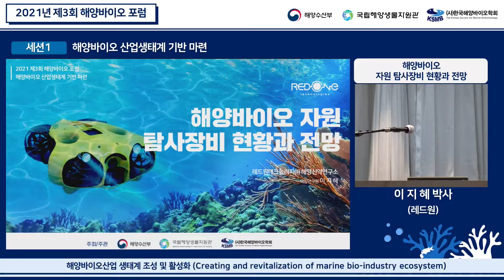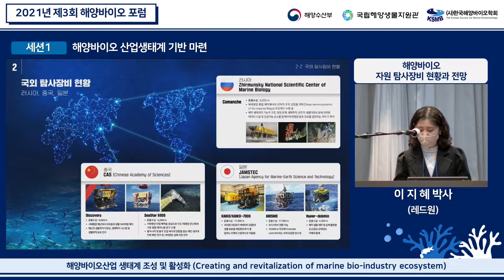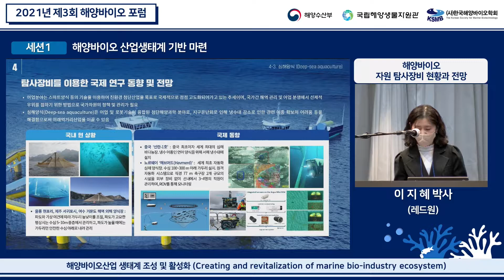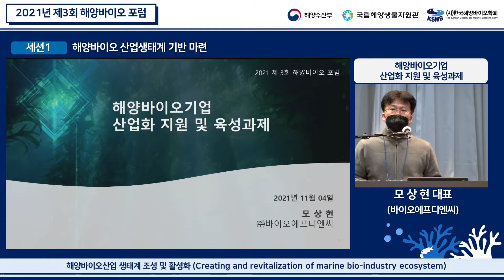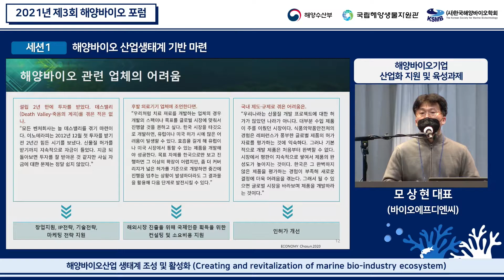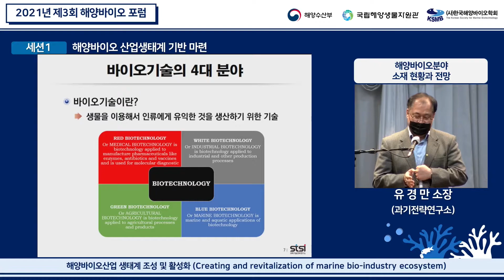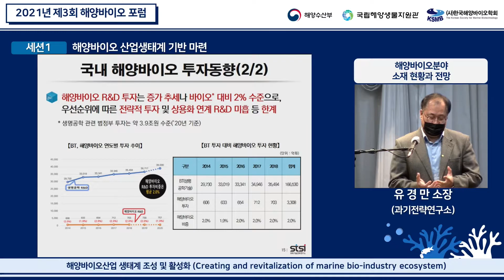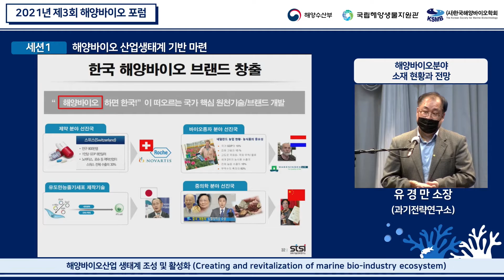[2021 해양 바이오 포럼 세션1] 해양바이오산업 생태계 기반 마련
2021년 11월 4 일 2021 해양바이오 포럼이 열렸습니다.
온·오프라인을 통해 해양바이오산업의 육성 방향 및 성과 공유를 위한 행사를 진행하였습니다.